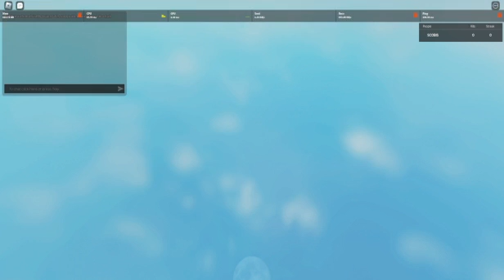ATTEMPTING TO survive AMERICA on every item asylum map REVISITED pt. 2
bet you guys didn't think this was coming back